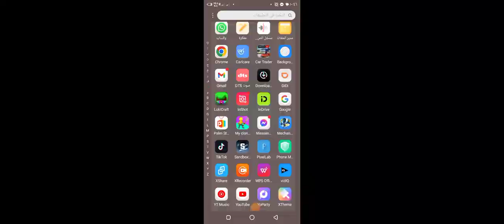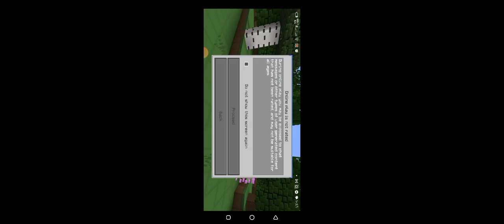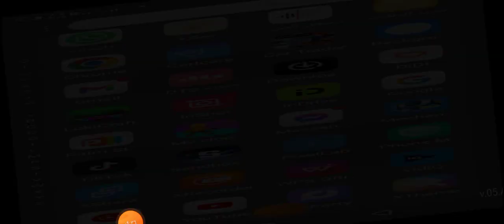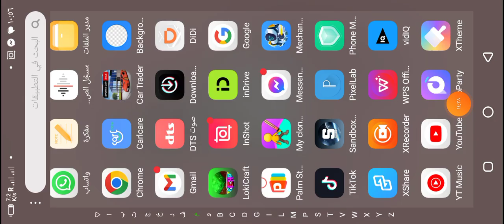حملنا لوكى كرافت وفى مفاجأة فى آخر الفيديو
roblox
لو عجبك الفيديو اعمل اشتراك ومتابعة وفعل الجرس عشان يوصلك كل جديد